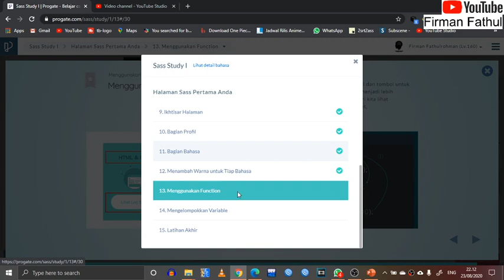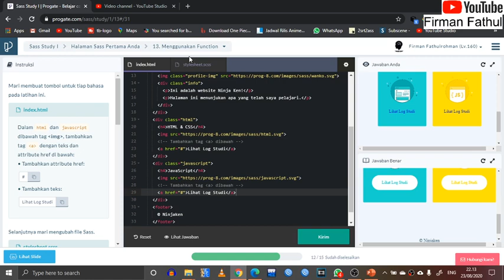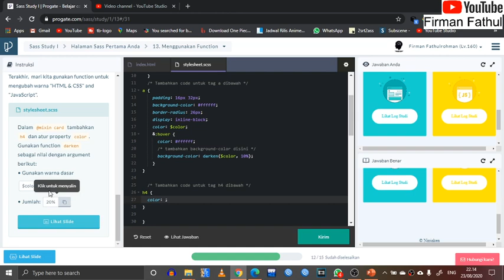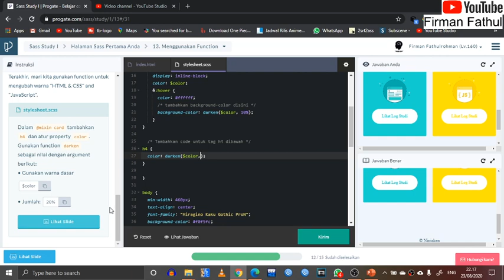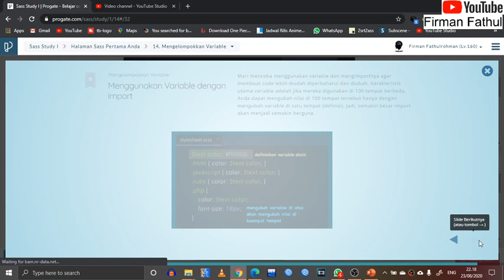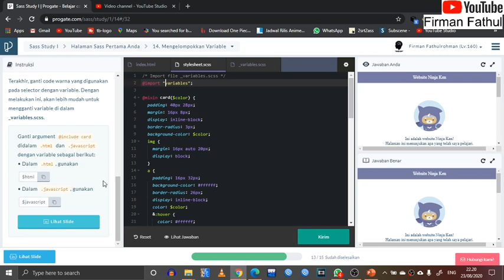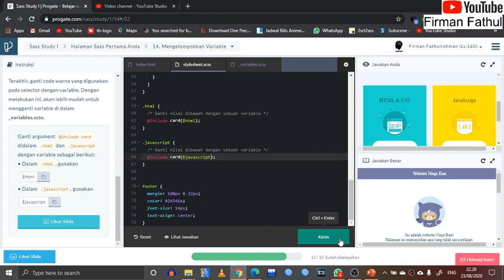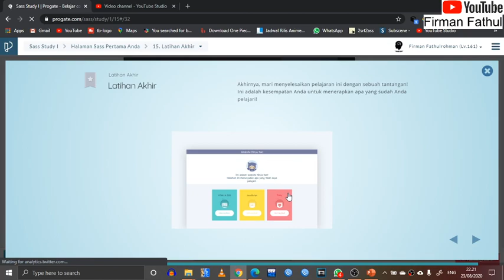#8 Membuat Web dengan SASS Function dan Variabel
. Silahkan Gabung Grup Diskusi KSN Informatika di Telekgram
Semoga Bermanfaat. Dukung Channel ini bisa melalui DANA, OVO, GOPAY dan LinkAja dengan donasi melalui link berikut

Assalamualaikum wrwb.
gimana kbarnya??

Sass adalah bahasa scripting yang memudahkan Anda untuk menulis CSS dengan lebih mudah dan efisien. Ada 2 cara untuk menulis Sass, sintaksis SASS dan sintaksis SCSS. Di Progate, kita menggunakan sintaksis SCSS, yang mana adalah sintaksis yang lebih umum. File ekstensinya adalah .scss dan bukan .css.

  bingung belajar ksn komputer dimulai dari mana?atau baru  belajar programming?
kami membuka privat khusus pemula untuk perisapan ksn komputer atau pemrograman komputer dari nol.